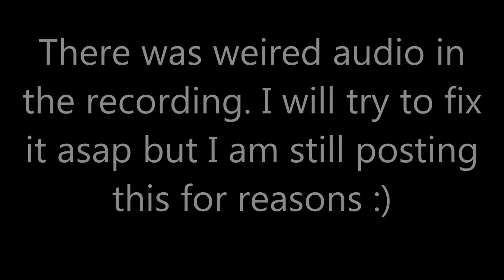Vanilla Survival | most recent snap shot: Episode 1, Dragonheart the hunter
SO sorry about thee audio I will get right on to it and find out the problem!

A lets play of a new survival series on vanilla minecraft on the most recent snap shot!

current snapshot: 14w32d
Episode #1

Dragonheart000 (me)
Death (once)